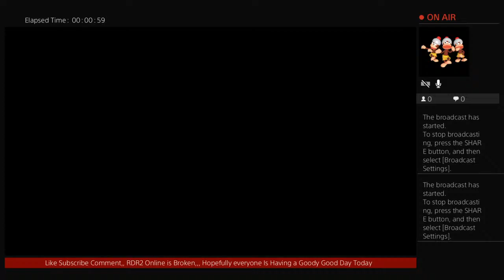Failed attempt # Saloon To Saloon with Beer In Hand # RDR2 Online Take 2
It's how you feel about the videos you're watching on this channel, Of what buttons you'll press,

24-7 Does GTA 5 Glitches & RDR2  Videos For FUN And For you And For Safe Gaming

Crew 24-7-DaysAWeek